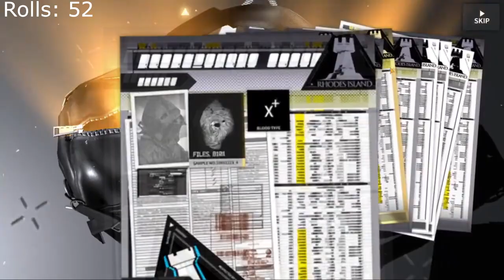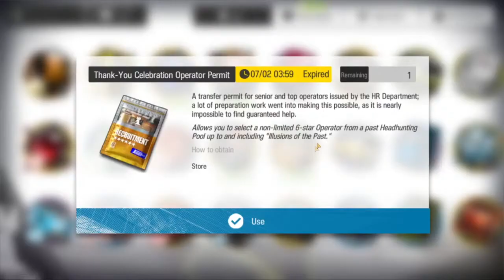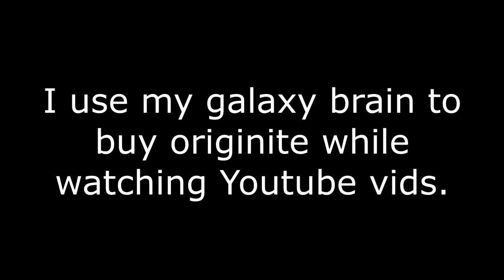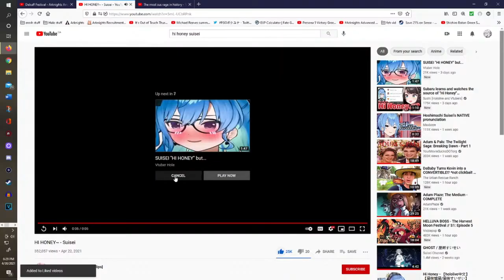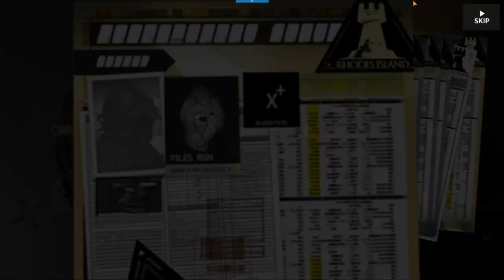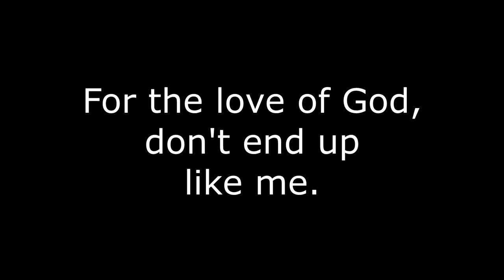Drunknights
Please gamble/drink responsibly. Seek help if your under any form of stress.

Media Used:
Citizen Cane
Jimmy Neutron
Boku wa Tomodachi ga Sukunai
'Hot Food' Michael Rosen
Suicide Squad
The Hangover
'The Worst Toy Ever Made' penguin0
Spongebob Squarepants
'MUDROCK & ROSMONTIS ALREADY!  FAST Update Recaps  JP Livestream Recap' KKtelo
Old Spice Commercial
After War Gundam X
Star Wars Episode 3: Revenge of the Sith
Emperor's New Groove
'But if you close your eyes (Arknights Edition) part 3' Edge Mord
WelvenDaGreat
'All 6 stars operators in a nutshell [Arknights]' KirjavaBHG
'Rap Battle (PARODY)' DeShawn Raw
Doki Doki Literature Club
Brooklyn 99
Monster Girl Quest